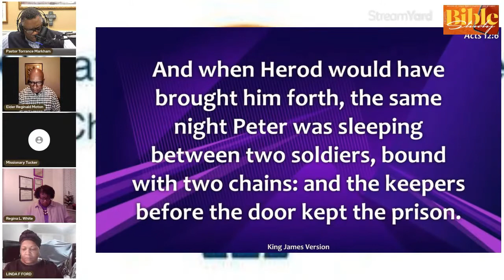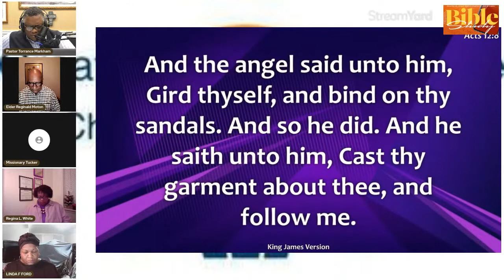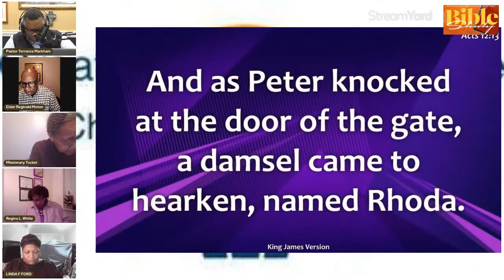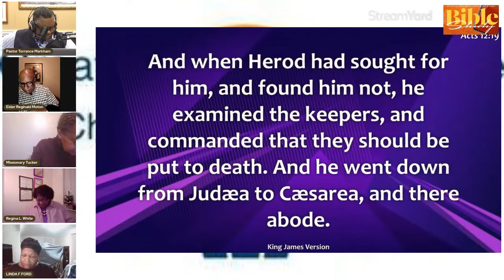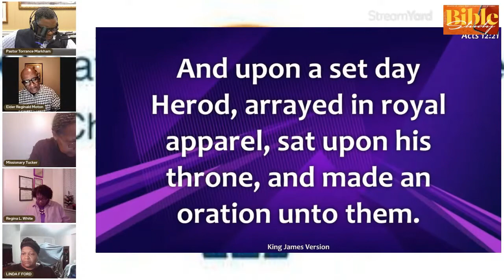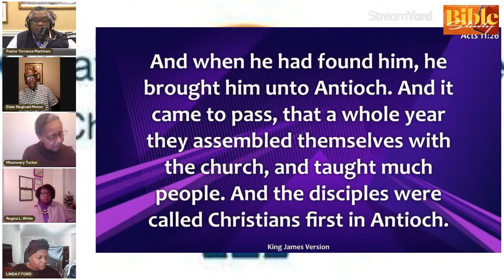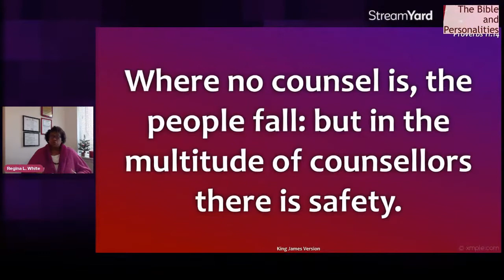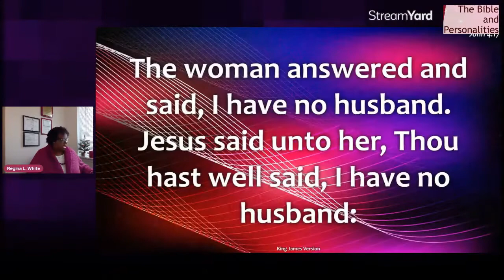Greater St James Temple Weekly Services Replay